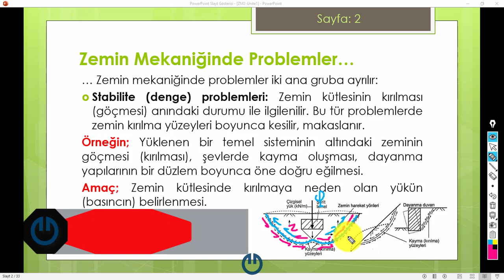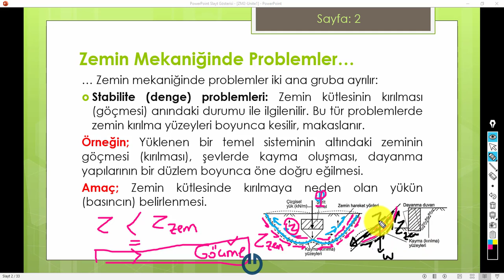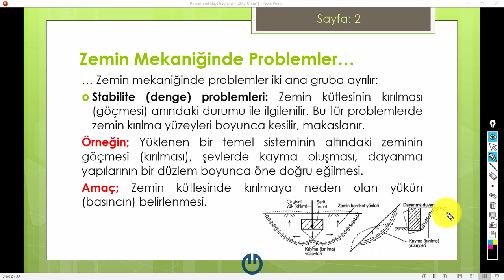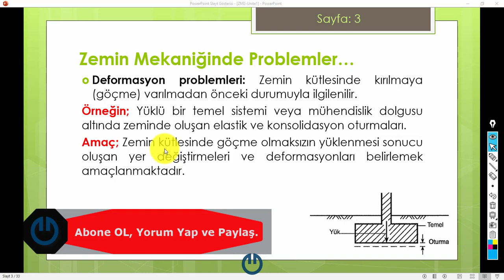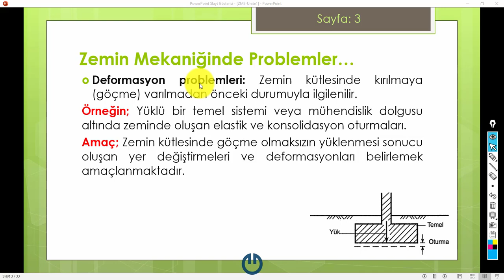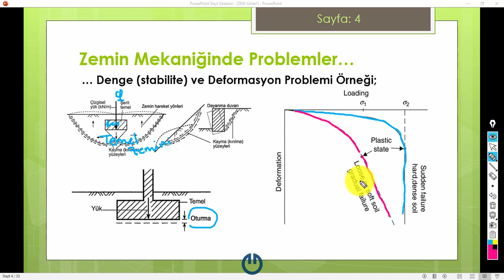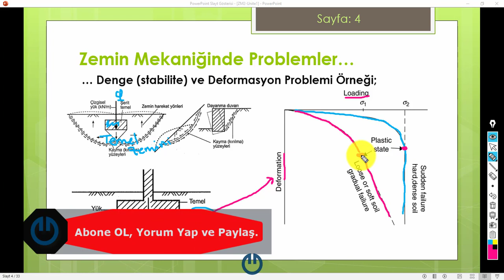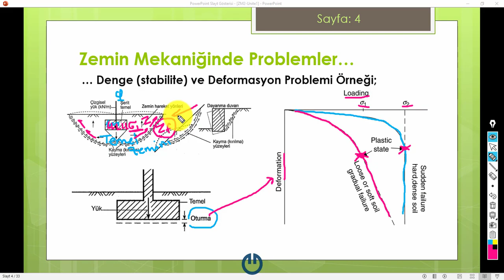Ders 1A: Zeminlerin Kayma Direncinin (Dayanımı, Mukavemeti) Temelleri [2021]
Bu derste;
- Zemin mekaniğindeki denge (stabilite) ve deformasyon problemlerinin ne olduğu anlatılmakta; zeminde göçme durumunda oluşan kayma (kesme, makaslama) gerilmeleri ile zeminin kayma (kesme) dayanımı (mukavemeti) arasındaki ilişkiye değinilmektedir.